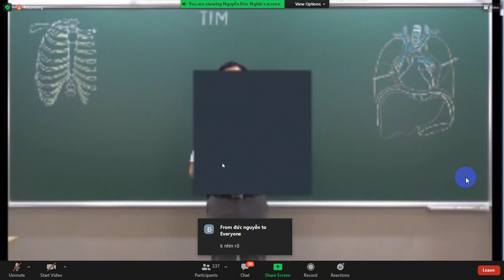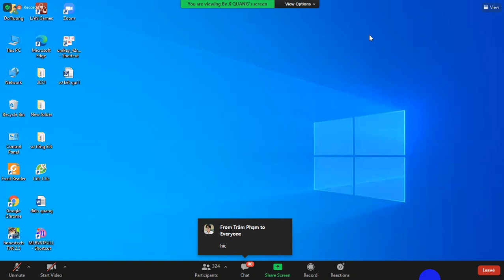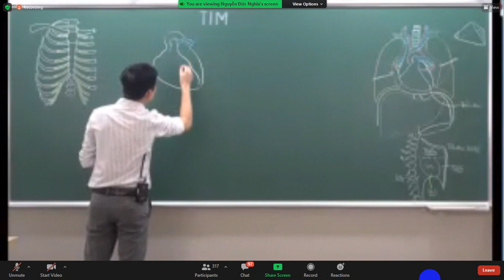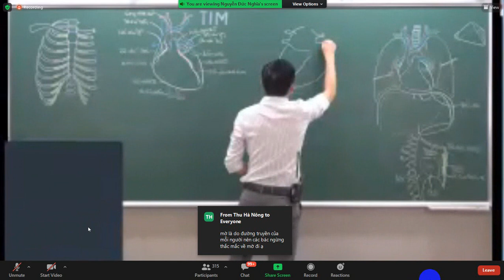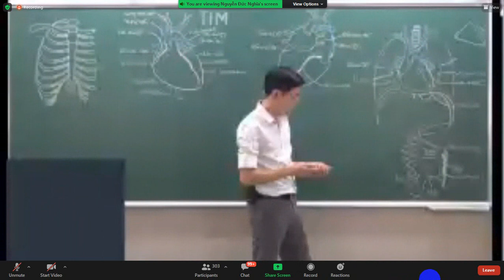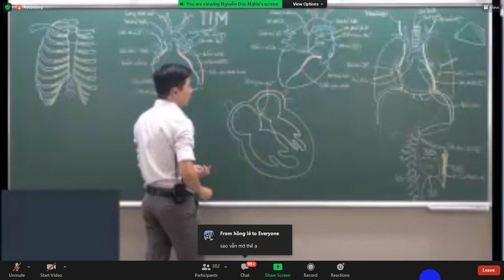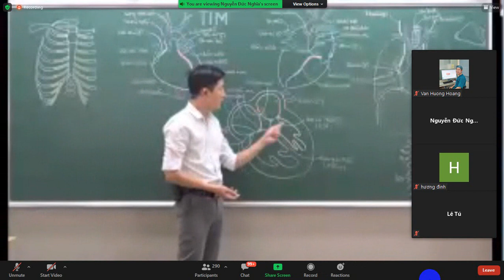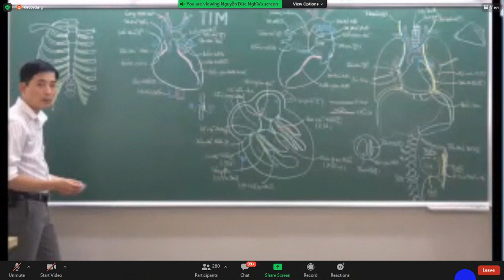GIẢI PHẪU CÁC CƠ QUAN TRONG LỒNG NGỰC - Part 1 - Ôn thi SĐH 2021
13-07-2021